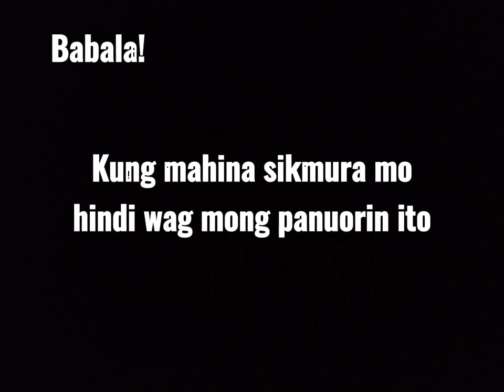Ito yung trending ngayon